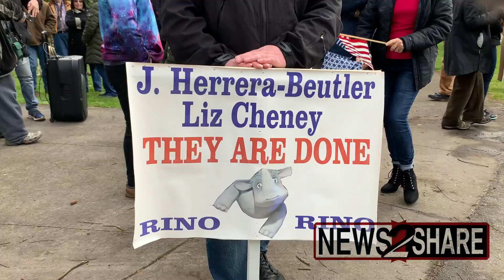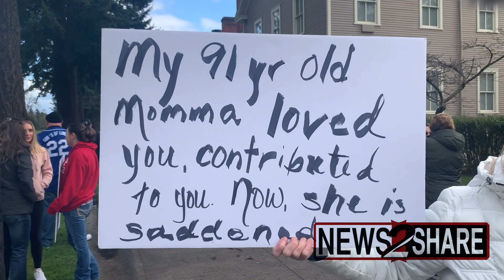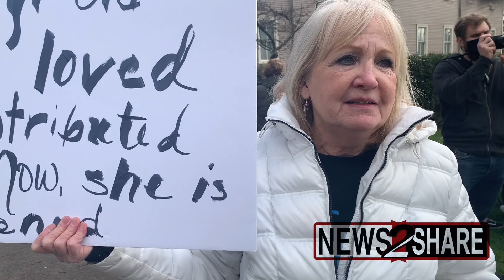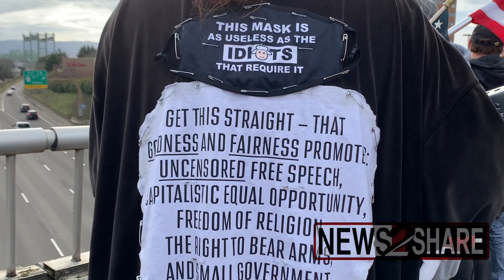Conservatives protest Rep. Jamie Herrera Beutler (R) at Vancouver office over impeachment vote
Conservatives led by right-wing group "Patriot Prayer" protested outside the Vancouver office of Congresswoman Jamie Herrera Beutler (R) Saturday afternoon promising to vote her out of office over her vote to impeach President Trump.

Filmed by N2S Contributor Maranie R. Staab